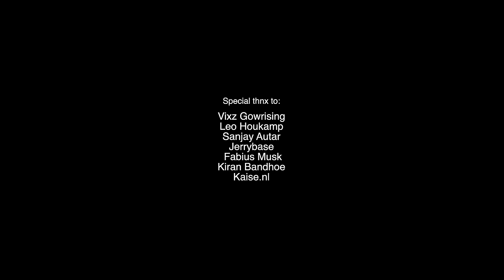Savita Singh X Sadhana Lila - Ratiya Kahan Bitayo [Official Music Video] (2023)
Artiste: Savita Singh X Sadhana Lila
Title: Ratiya Kahan Bitayo
Recorded, Produced, Mixed And Mastered By: Selectabeats

Special Thanks To Sanjay Autar & Jerrybase

Video, Poster & Editing By: Selectabeats

Videoclip Shot At Grand Hotel Rotterdam,
Special Thanks To Leo Houkamp & Fabius Musk

Decoration In Videoclip By: Desi Decoration, Special Thanks To Kiran Bandhoe

►AMAZON MUSIC:

Social Media Platform:
FACEBOOK ACOOUNT: